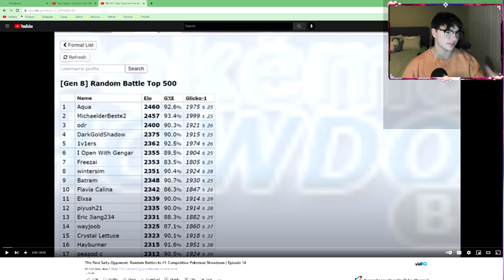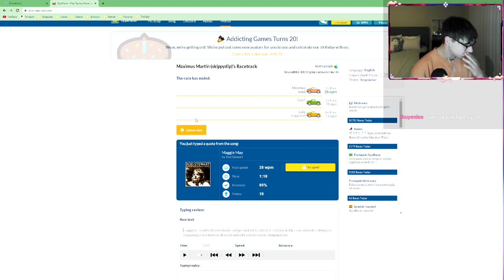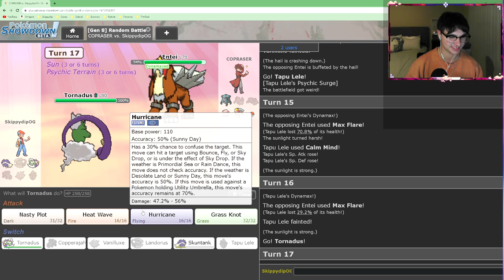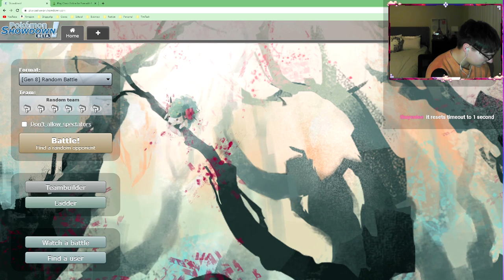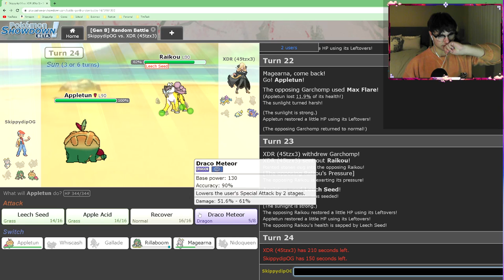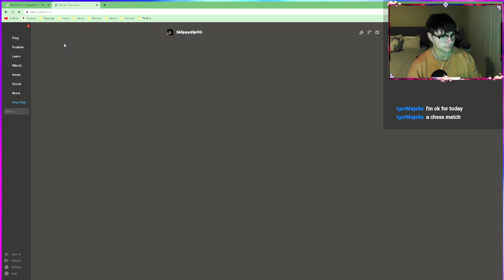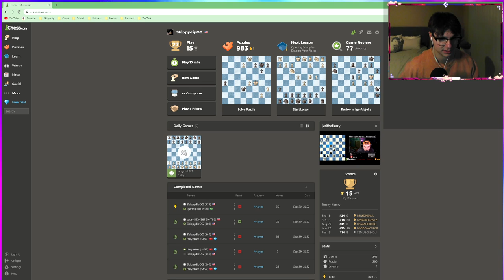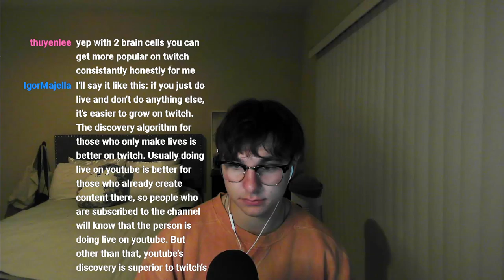We forgot about Camo Balloons...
Played quite a few games and ended with some Chimps in BTD 6 but we forgot about Camo Balloons. I wanna make good content so suggestions are more than welcome hope you enjoy.

0:00 Typeracer
1:03:00 Pokemon Showdown and Chess
3:33:33 BTD 6

In this VOD, Skippydip played BTD6, Type Racer, Pokemon Showdown, and Chess.